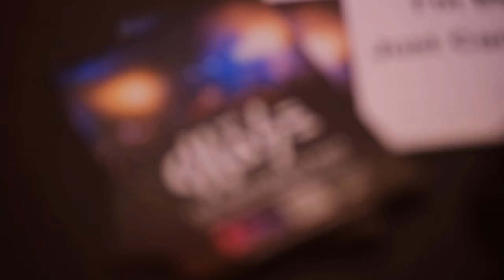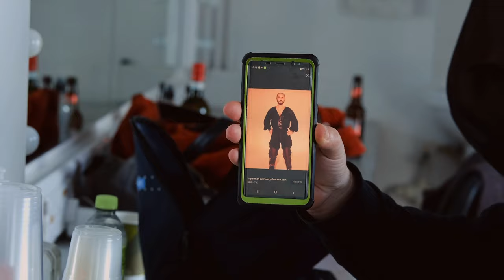The Chase - Supporting Kaiser Chiefs at Brid Spa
Come backstage with us as we support Kaiser Chiefs at Bridlington Spa!

Metropolitan and melodic, The Chase's music is a blend of cultural influences that pays tribute to their council estate roots. In the space of a few short years, the four-piece have amassed a dedicated fanbase that has propelled them into the stratosphere of the UK indie music scene. From debut performances at some of the best UK festivals (Isle of Wight, Y Not, Truck, The Great Escape), to sold out nationwide tours & landing support slots with The Rifles, The Skinner Brothers and The Clause. The lads have been tipped as one of the biggest breakthrough bands on the scene by press, promoters, radio & anyone who see's them live.

Formed in their pre-teens, the multi-instrumentalists have a multicultural background that has inspired their sound. Brothers Tyler (songwriter/frontman) & Dion (drums) were born and raised in Nottingham with Scottish and Caribbean heritage. The Chase are a melting pot of the musical genres that the boys were exposed to when growing up. With cousin Luke on the bass and keyboard warrior/co-writer James, the result is a sound that is both uniquely British and undeniably infectious.

From The Beatles to Oasis & The Specials to Damien Marley, if you listen to the music you will hear the unmistakable impact their upbringing has had on their songwriting and performance. As a frontman Tyler is equal parts rugged, glam and real. By day he is a labourer on a building site, but by night he is on stage in a leopard print shirt bringing out strong Marc Bolan vibes that draw in any audience. He best describes his fashion sense as "Champagne taste with a lemonade budget" - which is the most accurate thing we have ever heard. "Our live show is theatrical, full of personality & showmanship, I couldn't do it any other way. We want to get the crowd involved, we love it when they're singing the tunes back at us, it's all part of the experience for us and them."